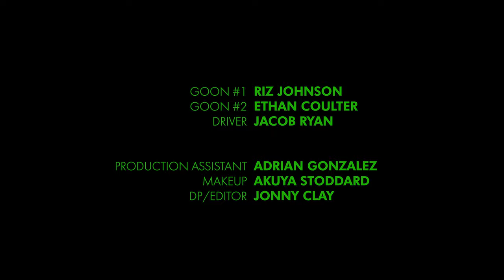Britton Rauscher - NOBODY'S SMILING (Official Video)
Britton Rauscher presents NOBODY'S SMILING.
Shot on location in Columbia, South Carolina.
Directed by Jonny Clay.